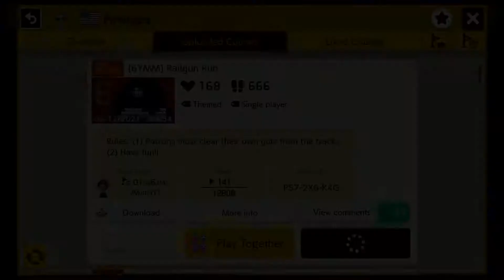[6YMM] Railgun Run by Pinktops - Super Mario Maker 2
A difficult ride on some slippery shells. I can blame my controller drift a bit, but I mostly just didn't have the patience to keep resetting from the start. So there's a cut at the second checkpoint. I normally wouldn't do this, but the pipe transition makes it not too harsh of a cut. It's a fun stage, but use the checkpoints, people! :p

P57-2X6-K4G